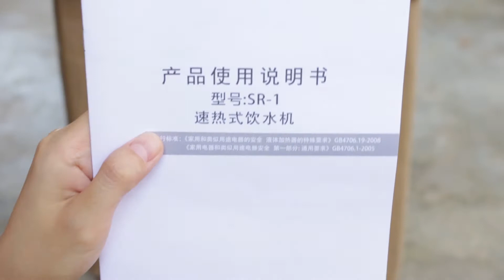Kitchen Appliances - Instant Hot Water Dispenser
Instant hot water dispenser is incredibly useful in the kitchen. You can use it to thaw meat, warm a baby bottle, make coffee, tea and chocolate,  make instant noodles, make bread, etc. Choose the one with volume and temperature selection so that you can be sure you have full control for your cooking and drinking needs.